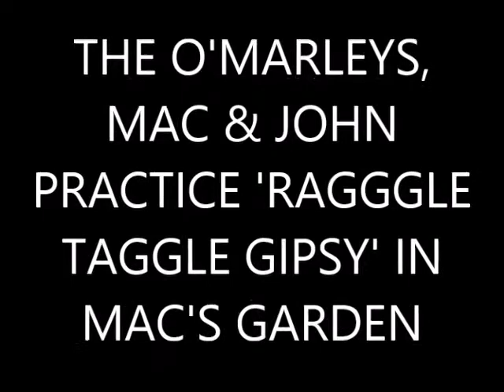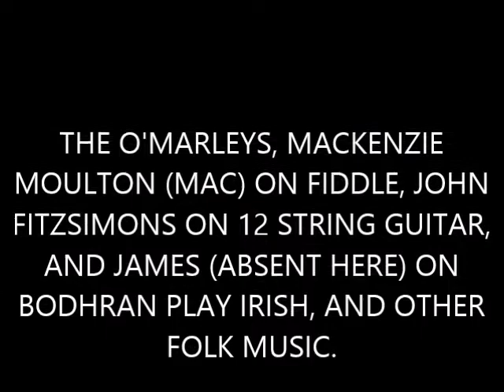THE O'MARLEYS PRACTICE RAGGLE TAGGLE GIPSY IN THE SUNSHINE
MAC AND JOHN, TWO OF THE THREE O'MARLEYS PRACTICE THE SONG, RAGGLE TAGGLE GIPSY IN MAC'S GARDEN